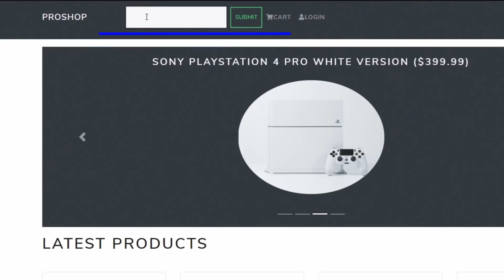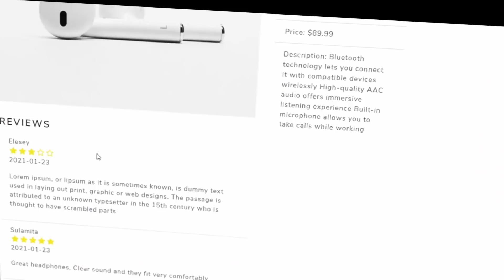Django + React | An Ecommerce Website Trailer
This course is now live on Udemy!  Use the following link to get this course for only $9.99, offer expires in 2/6/2021.